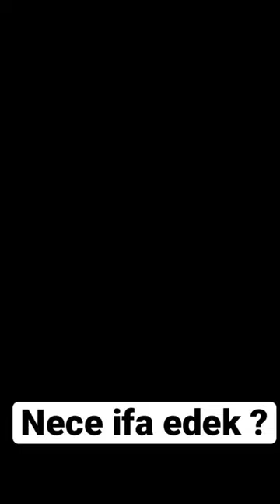5 dakikada piano oyrenmek ❤️baku